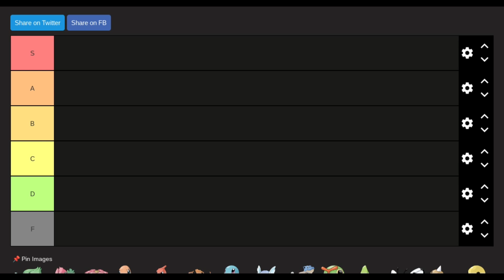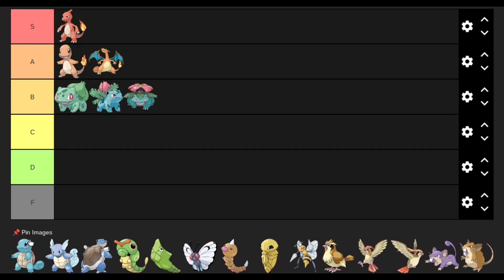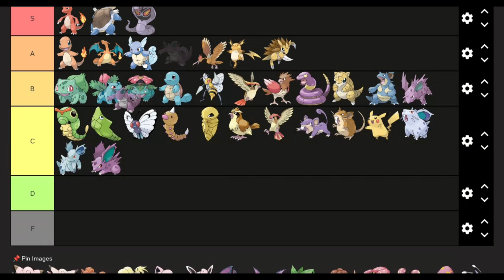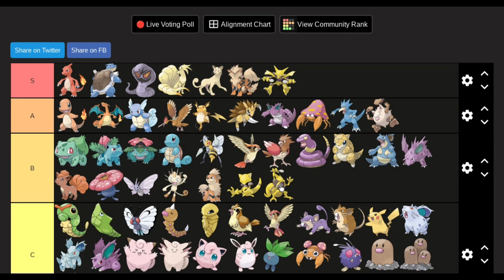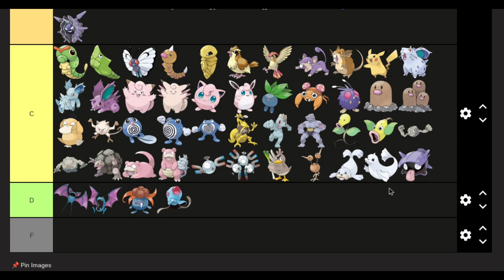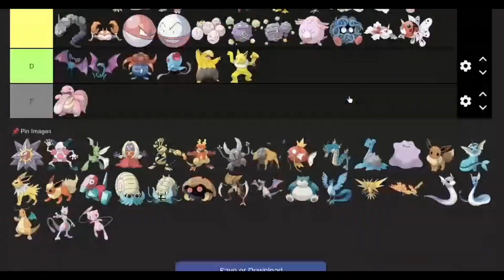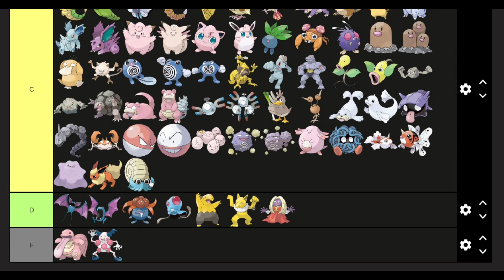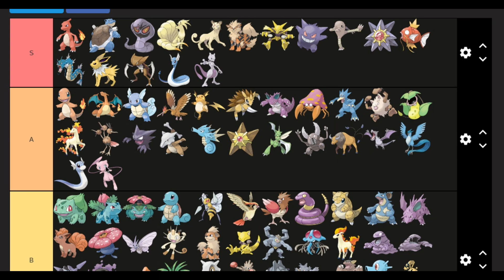Media Buffet Ep. 365: Pokémon Gen 1 Tier List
Mercury ranks all of the Pokémon from the first generation of the franchise.